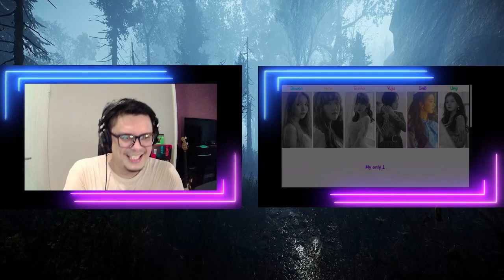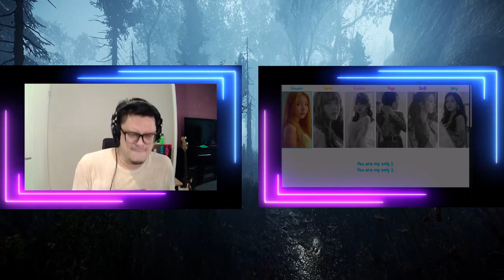GFRIEND (여자친구) - ONLY ONE | SOUND ENGINEER REACTION